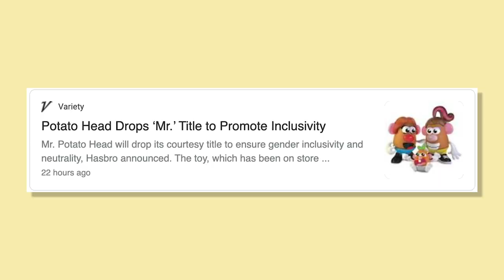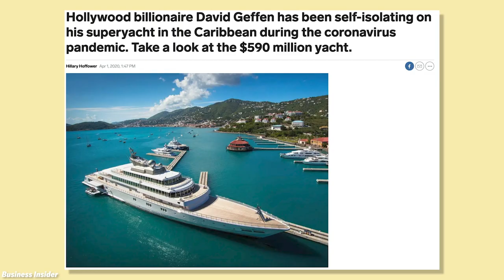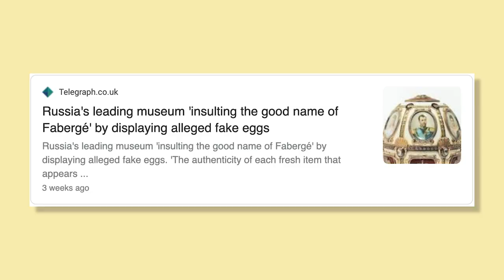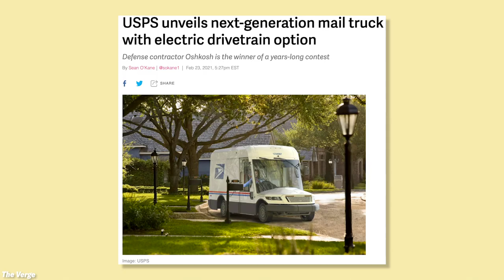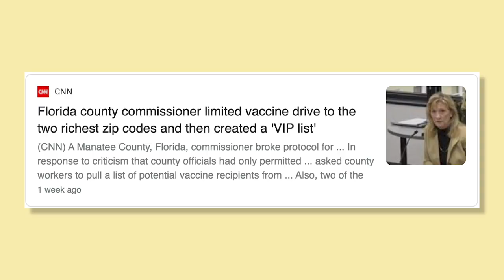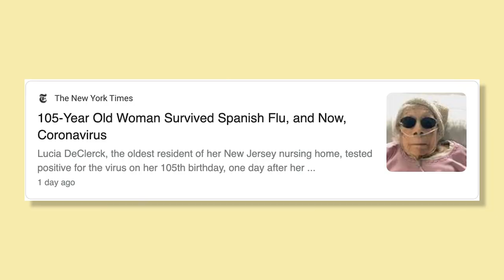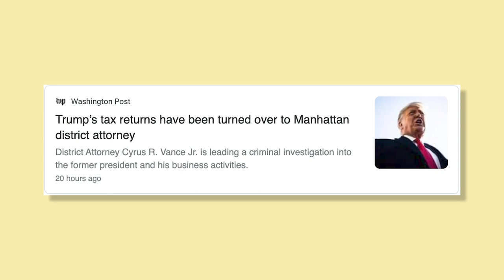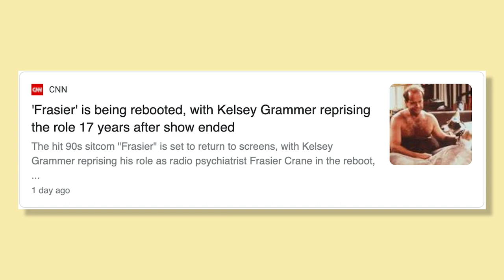Lovett and Ike Barinholtz on the Potato Head Change and Obama's New Podcast | Lovett or Leave It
On this week's edition of What a Week, Jon Lovett is joined by Ike Barinholtz to break down the week's news from the now gender-neutral Potato Head toys to Barack Obama's new podcast with Bruce Springsteen.